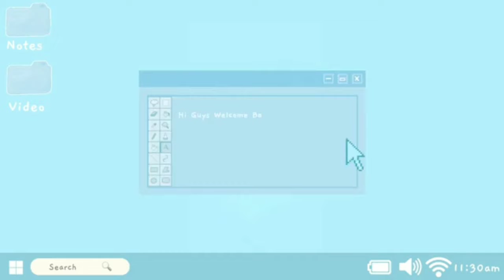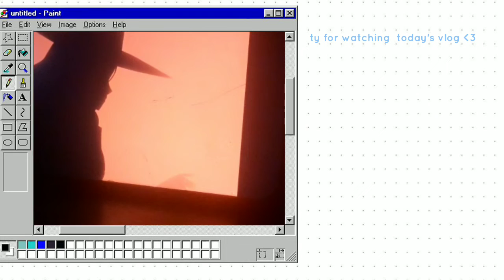a day in my life 🌱a chill day in my life on fall break 🍂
𝙾𝚙𝚎𝚗 𝚖𝚎 𝚙𝚕𝚣

𝙷𝚒 𝚑𝚘𝚙𝚎 𝚞 𝚎𝚗𝚓𝚘𝚢 𝚝𝚑𝚒𝚜 𝚟𝚒𝚍𝚎𝚘  𝚝𝚢 𝚏𝚘𝚛 𝚌𝚕𝚒𝚌𝚔𝚒𝚗𝚐  𝚘𝚗 𝚝𝚑𝚒𝚜 𝚟𝚒𝚍𝚎𝚘  𝚘𝚗 𝚝𝚑𝚎 𝚏𝚒𝚛𝚜𝚝  𝚙𝚕𝚊𝚌𝚎

all of the music I used  is from : Lukrembo